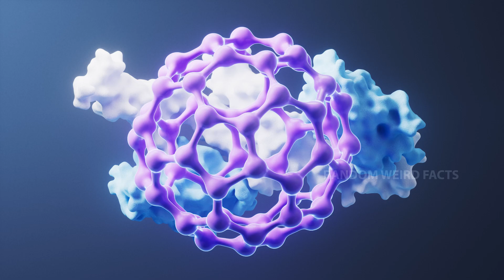How Dangerous is a Tarantula?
Tarantulas are often feared for their large, hairy appearance, but are they as dangerous as they seem? 🕷️ In this video, we uncover the truth about these fascinating arachnids. Learn about their venom, bite effects, and defensive mechanisms like urticating hairs. Discover why tarantulas are more misunderstood than menacing and why they’re even popular exotic pets.